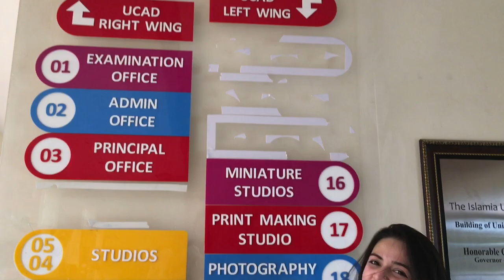A quick visit of UCAD Fine arts department IUB || Khafifa by Ujala Syal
A quick & short visit of my department fine arts IUB (university college of arts and design)